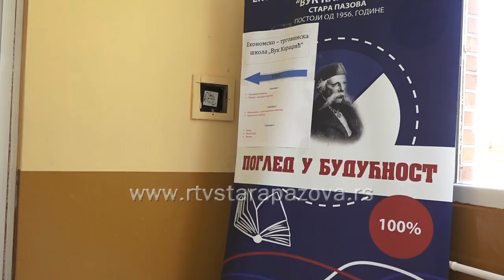Slobodnih mesta još samo u Tehničkoj školi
Ministarstvo prosvete saopštilo je da je na portalu "Moja srednja škola" objavljen raspored učenika po obrazovnim profilima, odnosno smerovima gimnazija u srednjim školama u prvom upisnom krugu, sutra će biti objavljen konačni raspored učenika po školama u drugom upisnom krugu. U tri srednje škole u Staroj Pazovi slobodnih mesta ima još samo u Tehničkoj školi.